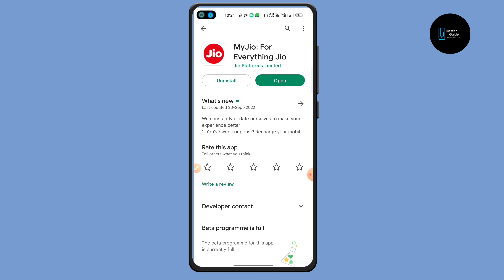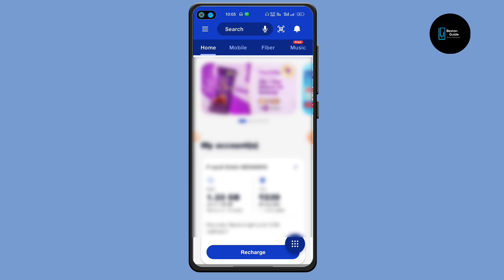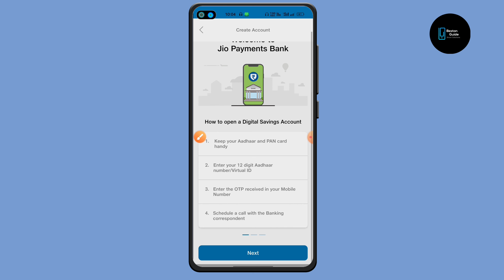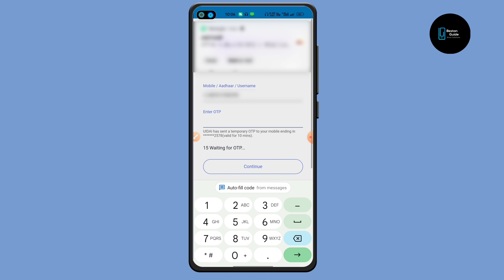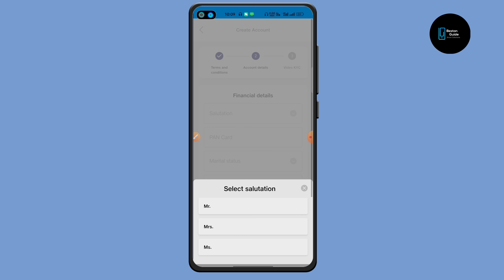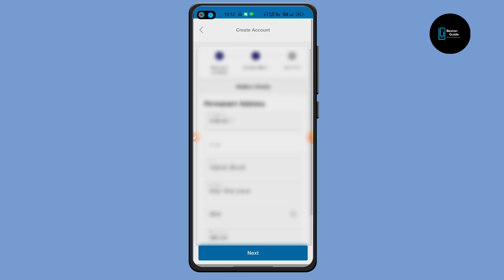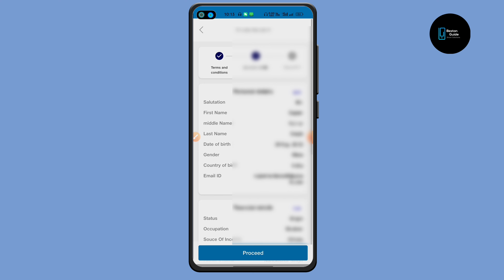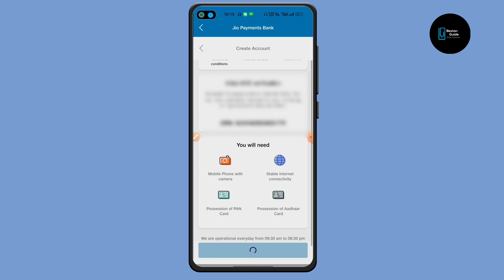Jio Payment Bank Zero Balance Account Opening | Jio Payment Bank Account Open 2022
Topic Covered
jio payment bank zero balance account opening
jio payment bank zero balance account opening online
jio payments bank account opening online
jio payments bank open account online
jio payments bank account opening
jio payments bank video kyc account online opening
jio payments bank zero balance account opening online